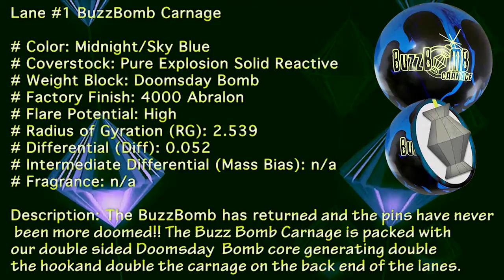Lane 1 BuzzBomb Carnage bowling ball by Tim Gillick, BuddiesProShop.com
This video features Tim Gillick, BuddiesProShop.com staff member, throwing the Lane 1 BuzzBomb Carnage bowling ball on a typical house pattern.  This video was filmed at Nutmeg Bowl 802 Villa Ave, Fairfield CT 06825